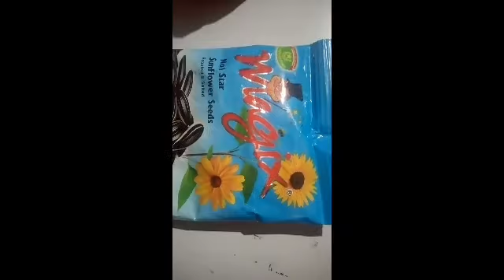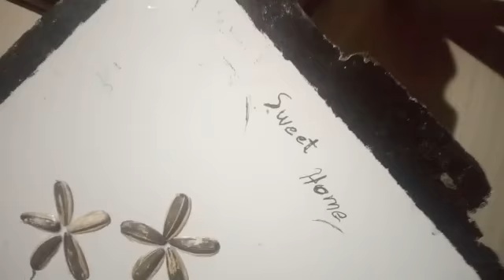A home decor with sunflower seed shell Haifa art and all